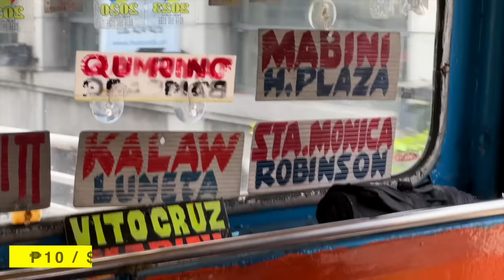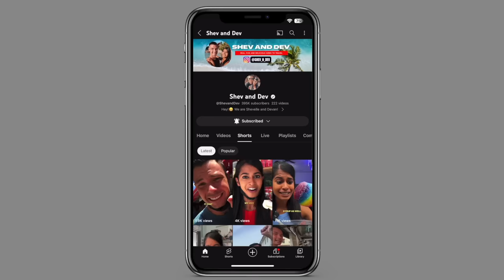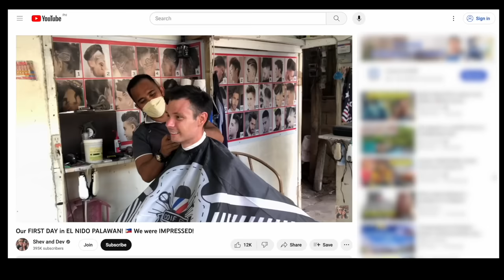We are in Manila - What is the Philippines REALLY like now? 🇵🇭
Yes Philippines, we are back! It is so good to be back in Manila after being away for over a year! We miss the lovely Filipino’s as they are so friendly, kind and warm hearted. Not to mention the enticing street food! Wow, the flavours in the Philippines are unmatched! Join us on our first day in Manila as we are finally back in the Philippines! 🇵🇭